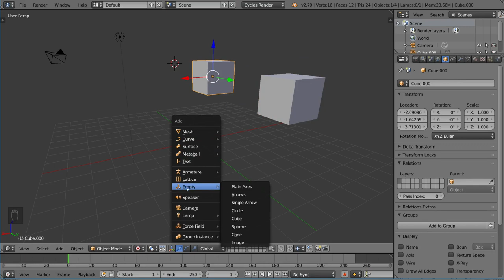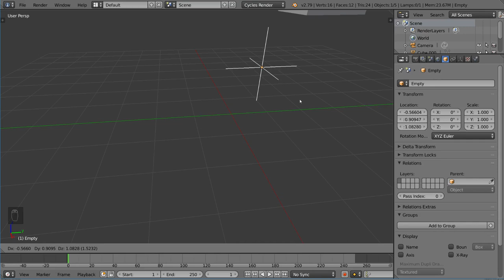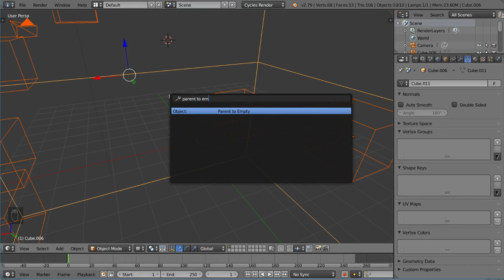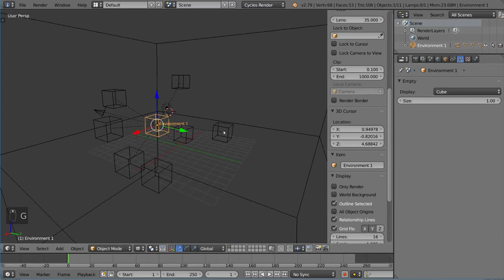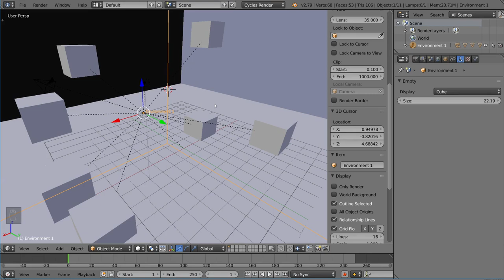05 03 Parenting to Empty Objects